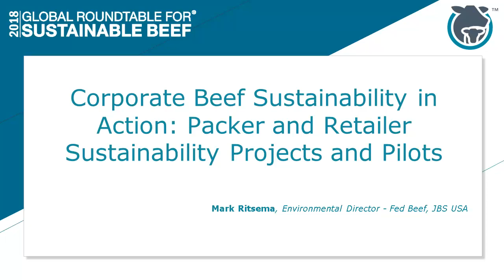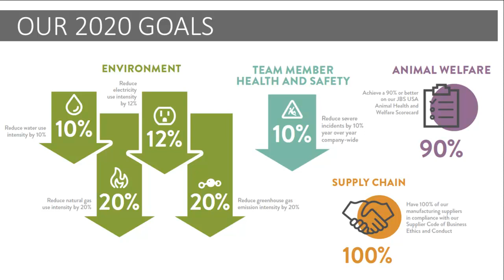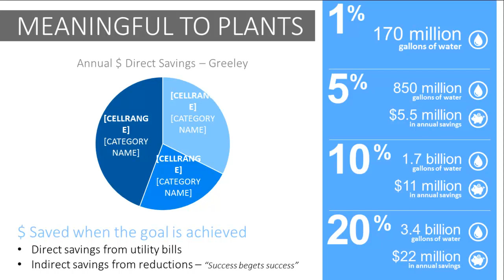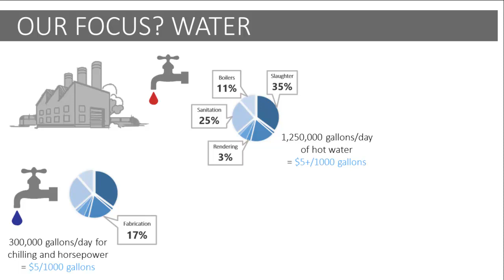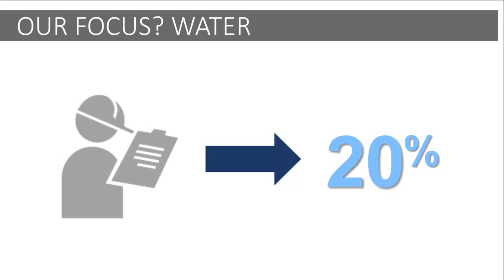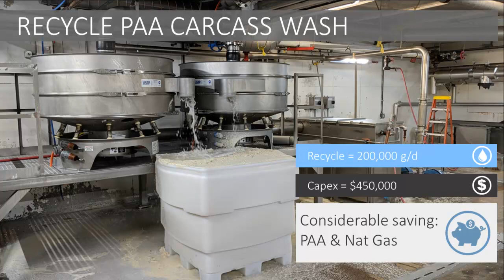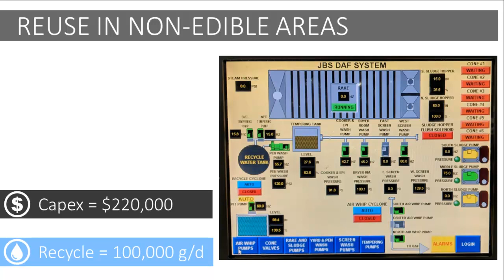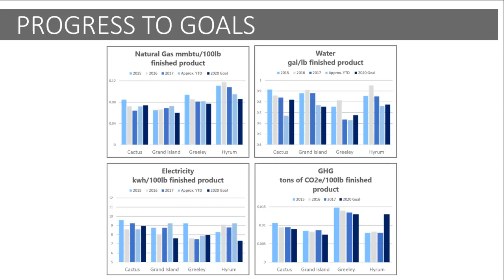Mark Ritsema - JBS USA Corporate Beef Sustainability in Action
JBS USA Corporate Beef Sustainability in Action - Mark Ritsema, Environmental Director - Fed Beef, JBS USA, from the 2018 Global Roundtable for Sustainable Beef (GRSB), October 9 - 12, 2018, Kilkenny, Ireland.